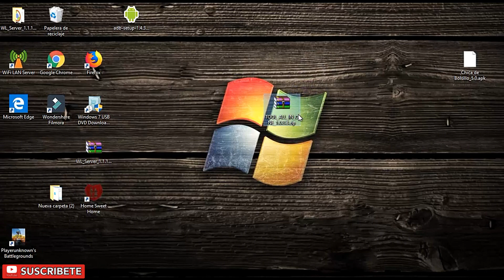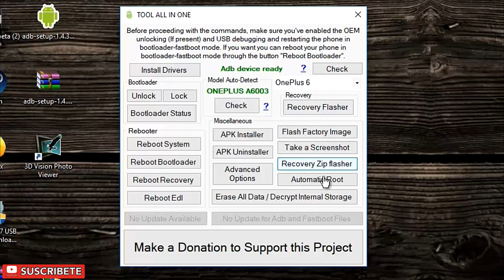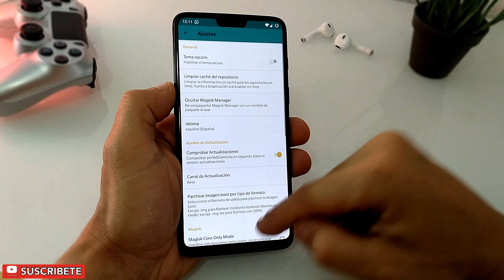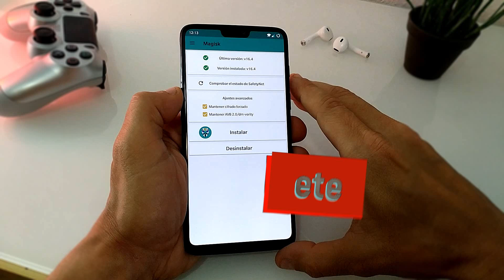Instalar Magisk sin Recovery en One Plus 6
Método para instalar Magisk SIN un recovery personalizado como TWRP.
Este método es compatible con otros dispositivos Android consulta en el siguiente enlace la lista de dispositivos compatibles desde "Device List" y tambien puedes descargar la herramienta para Windows.